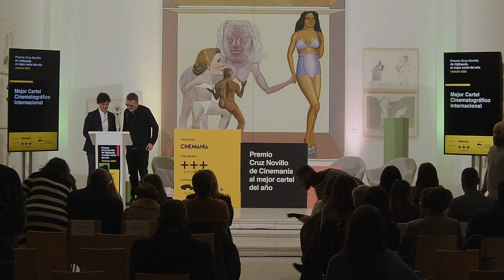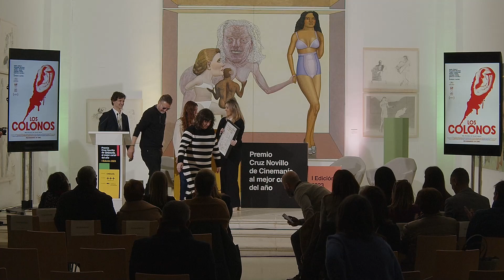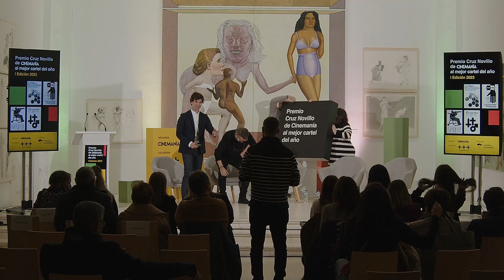Así fueron los Premios Cruz Novillo de CINEMANÍA: los mejores carteles de cine de 2023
CINEMANÍA entregó este viernes 15 de diciembre los Premios Cruz Novillo al mejor cartel cinematográfico, que este año celebra su primera edición. Este galardón nace para valorar los mejores trabajos en este campo del diseño gráfico tan importante dentro de la industria audiovisual. Además, rinde homenaje a José María Cruz Novillo (Cuenca, 1936), autor de varios de los carteles más icónicos del cine español.